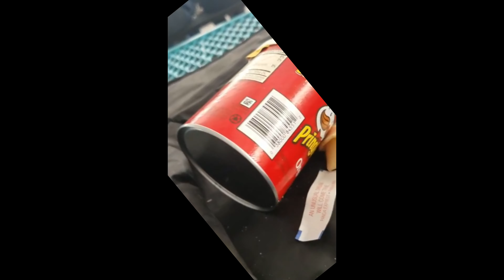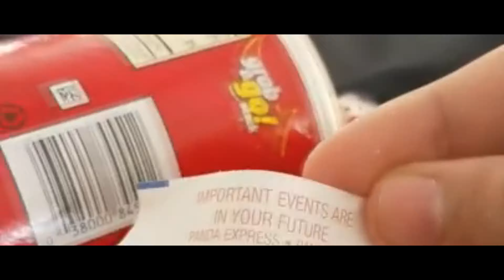The Balad Of Mr.Balou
ELY NEEEDS YOUR HELP. HE NEED THE THREE DIGITS ON THE BACK.

1 LIKE = 1 BEAT THAT BLUEFACE IS ON